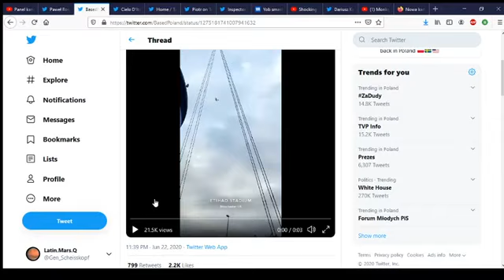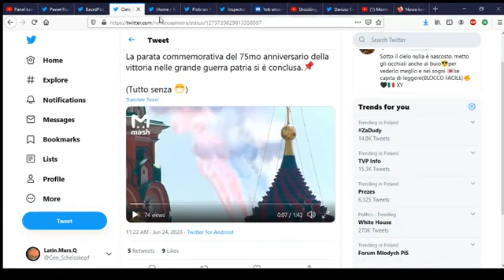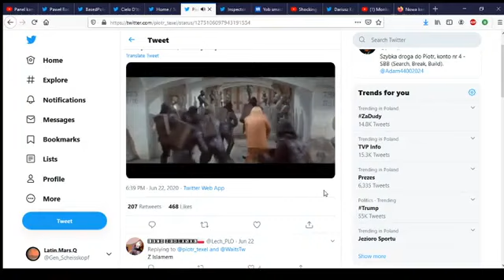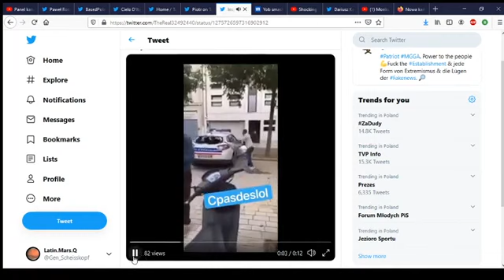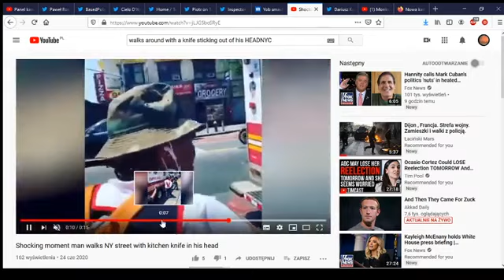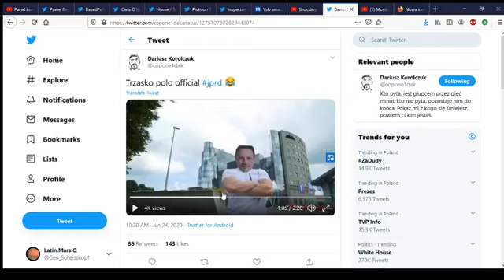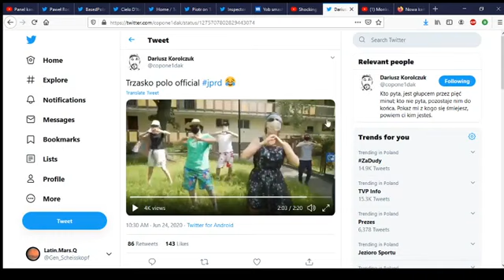Rewolucja idiotów: wybory - Polska! ( RE UPLOAD ).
Odcinek z 2020 roku. Byłem jeszcze noobem, okienka nie są powiększone i przygotowane - wybaczcie. :)